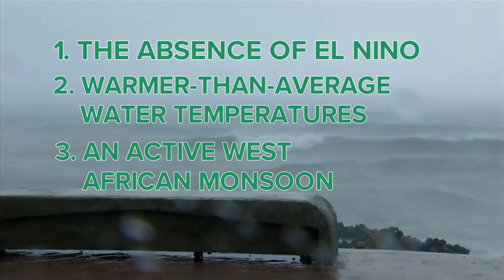NOAA releases 2025 hurricane outlook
Meteorologist Payton Malone breaks down how many storms NOAA expects to see this year.